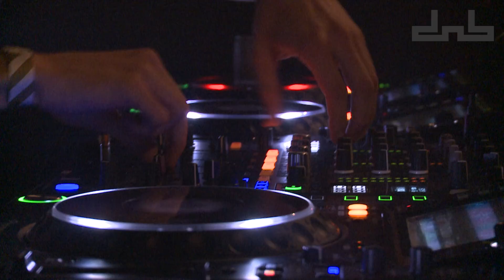Toby Ross & Napes - DnB Allstars at Printworks Halloween 2021 - Live From London (DJ Set)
📲FOLLOW: @dnballstars

💡Enable Alerts 💥